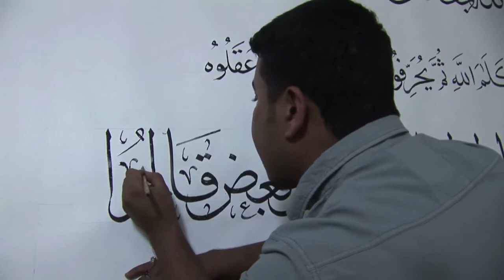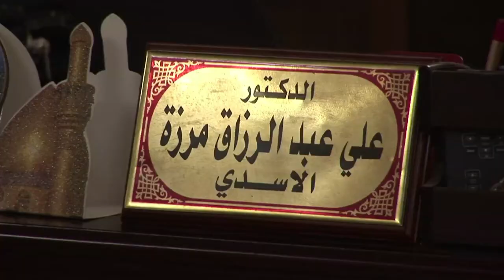عراقي يطمح الى كتابة أطول نسخة من القرآن في العالم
يجثو حسين الخرسان على ورقة عملاقة من الورق، ليكتب بصعوبة كلمات من القرآن الكريم، في كتابة عربية جميلة بواسطة ريشة خشبية. الشاب العراقي البالغ من العمر خمسة وعشرين عاما، يأمل أن يسلك طريقا غير عادي نحو الشهرة من خلال كتابة أطول نسخة من القرآن الكريم، في العالم. تقرير مسجل. نافع عبد الجبار/ رانيا سنجر